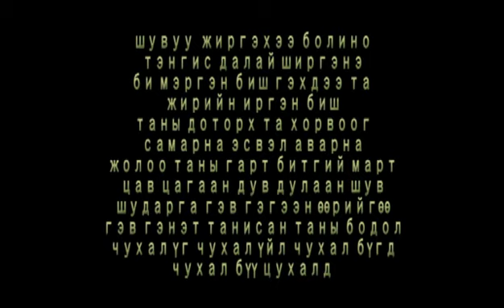Yargai zagas tanii dotorh ta